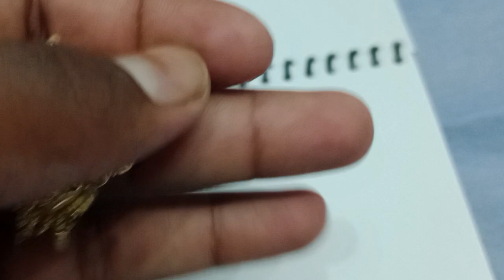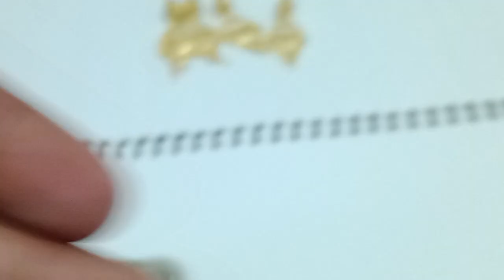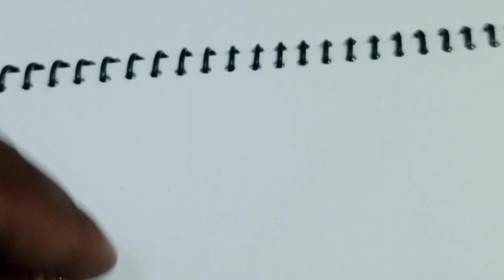gold earrings designs with price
New gold earrings design Wt and Price ke sath सोने का झाली डीजाईन
gold earrings
gold earrings designs jhumka
gold earing ring design 2022
gold earrings collection
gold earrings designs for women